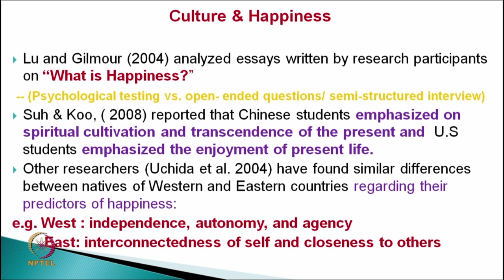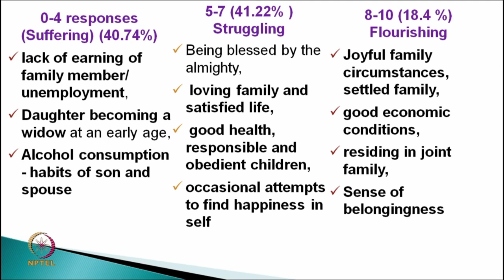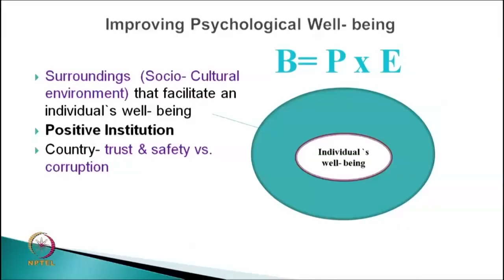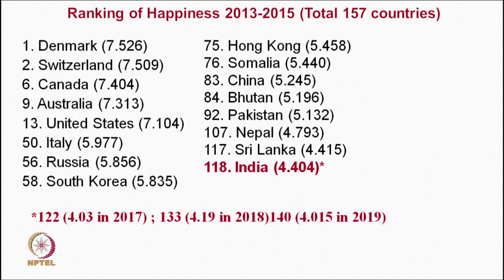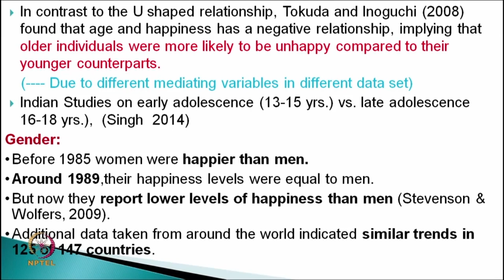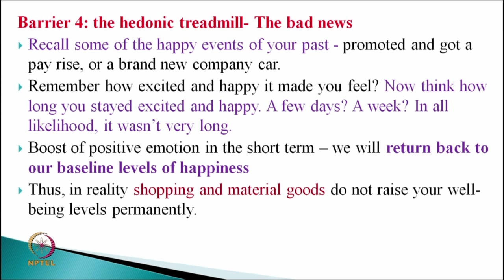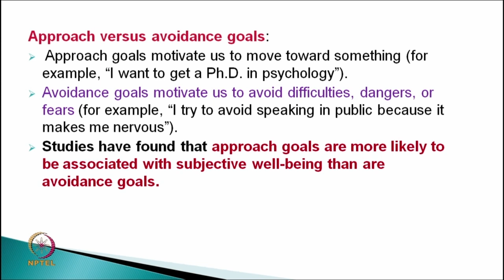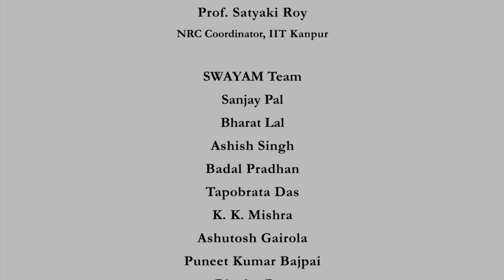Happiness & Well-Being: Part-2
Subject : HSS